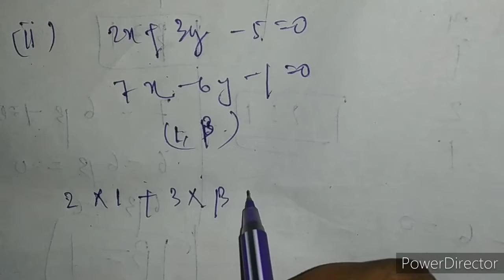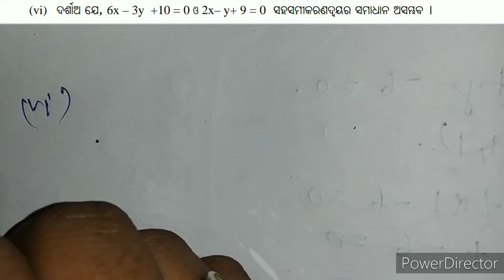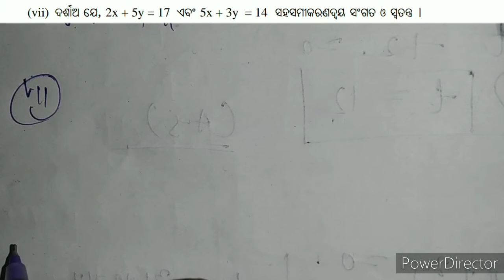EXERCISE -1(a) No. 4 //CHAPTER 1 // LINEAR SIMULTANEOUS EQUATIONS // CLASS 10 ODIA MEDIUM MATH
Hi Learners,
In this video I have explained question no 4 of exercise 1(a) of 1st chapter(Linear Simultaneous Equations) of Odia medium class 10 math text book.